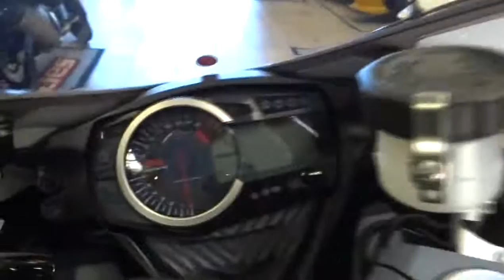2014 SUZUKI GSXR600 North San Diego County, Oceanside, Camp Pendelton, Orange County, CA S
2014 SUZUKI GSXR600  - Stock#: S101265 - VIN#: JS1GN7FA4E2101265

1725 Hacienda Dr.